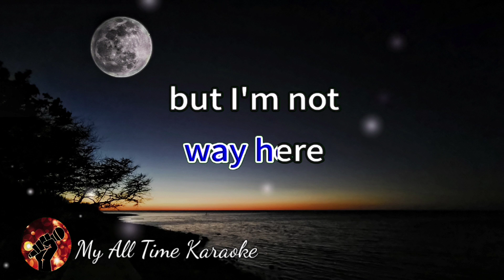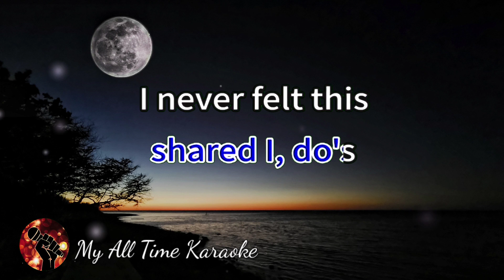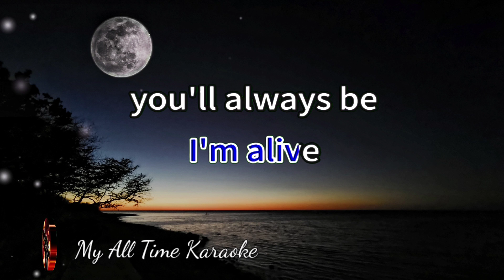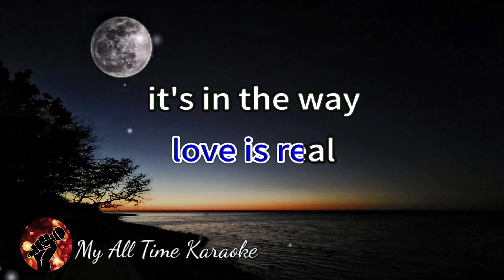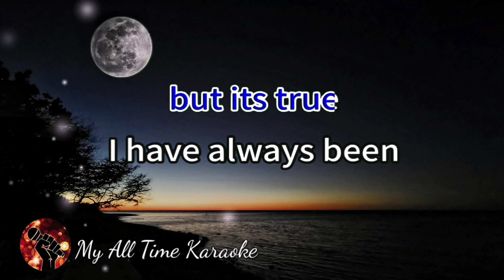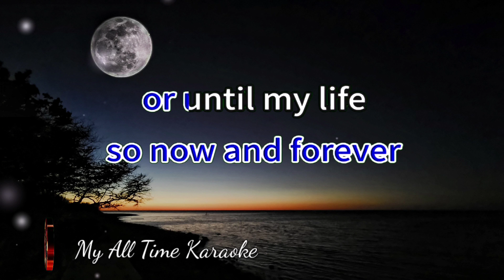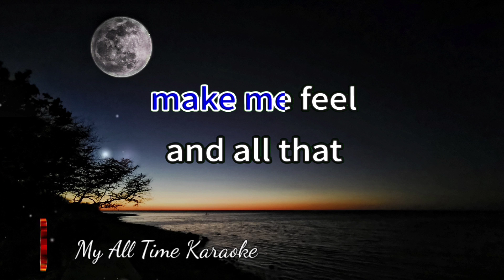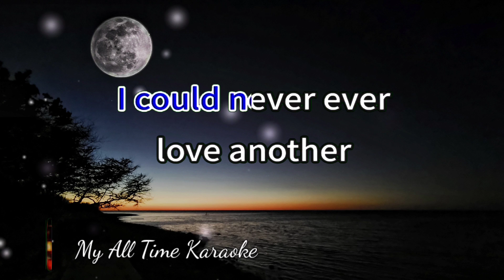FOR THE REST OF MY LIFE - SIDE A (karaoke version)